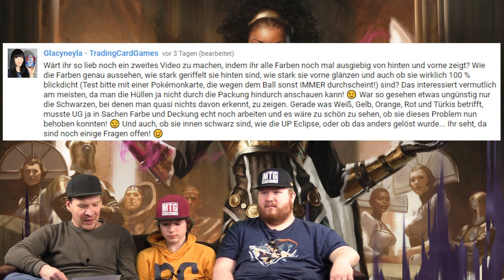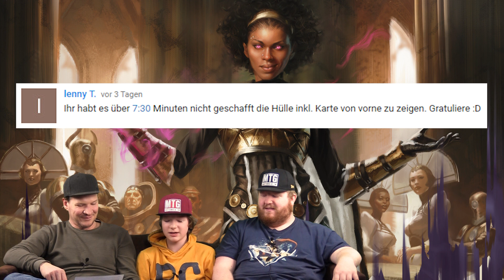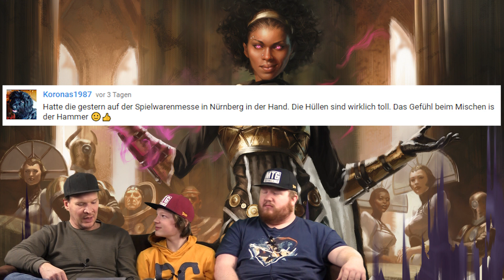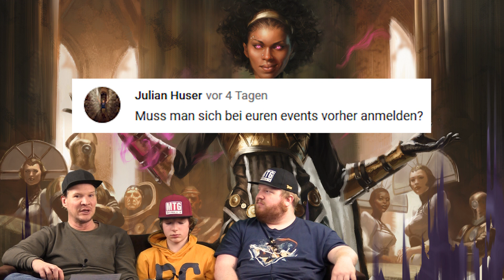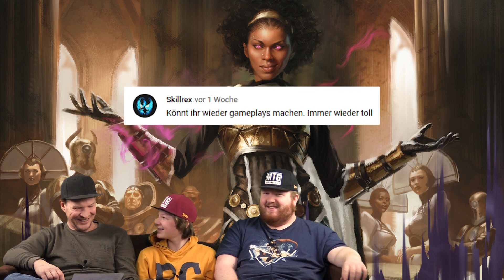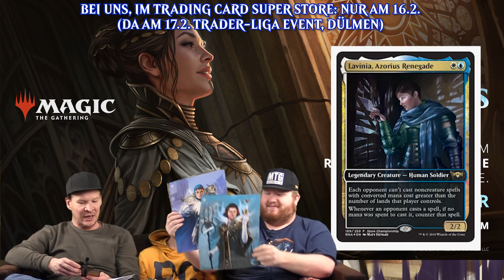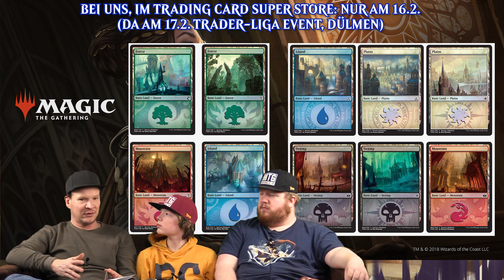Standard Showdown Ravnicas Treue Magic the Gathering News 6/19 deutsch traderonlinevideo MTG Trader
Wir besprechen wöchentlich aktuelle Magic the Gathering Neuigkeiten. Speziell geht es in dieser Ausgabe um den Start des "Standard Showdown".

Die "Gilden Kits" zu "Ravnicas Treue" erscheinen am 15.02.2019.

Weitere Ultimate Guard Artikel findet Ihr bei uns im Shop